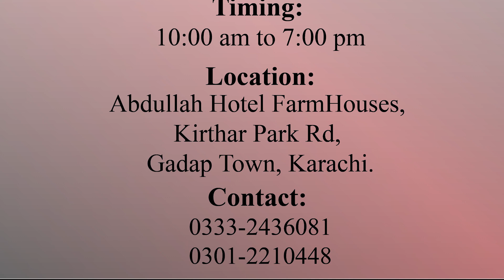Mid Range Collection For Bakra Eid 2022 | Omi Cattle Video | Karachi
Sacrifice in the way of Allah SWT and fulfil the deed of sunhat-e- Ibrahimi.
We raise top breeds for Qurbani. We feed animal good quality of food and our all animal are fully vaccinated
If you're interested do visit us on site to have survey of our cattle farm.

Marketing by: Graphic World.